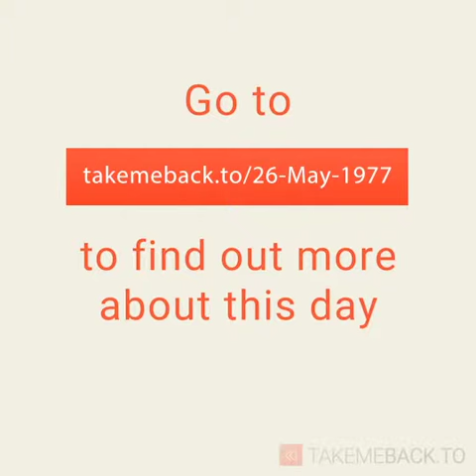May 26, 1977 - This day in 30 sec. - Takemeback.to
What happened on May 26th, 1977 in 30 sec video. Find out what the world looked like on May 26th, 1977: day of the week and zodiac sign, most popular movies, bestselling books and music hits on this day.

Legends are born on May 26th, 1977. It was Thursday, under the sign of Gemini.
While Jimmy Carter was ruling the U.S.A, people were listening to the sound of Gonna Fly Now (Theme From Rocky) by Bill Conti and Sir Duke by Stevie Wonder on the radio.
Moviegoers were watching Smokey and the Bandit by Hal Needham and The Car by Elliot Silverstein in theatres and the bookworms were reading The Thorn Birds by Colleen McCullough and A Book Of Common Prayer by Joan Didion on their couches.

to find out more about this day.
Takemeback.to